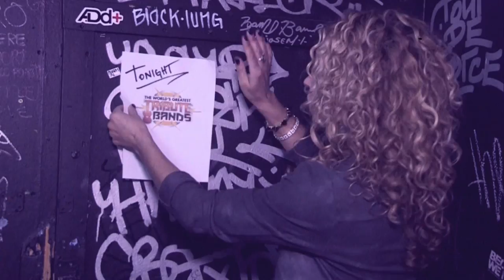AXS TV's "World's Greatest Tribute Bands" Commercial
Commercial for our special Wednesday edition of "World's Greatest Tribute Bands.